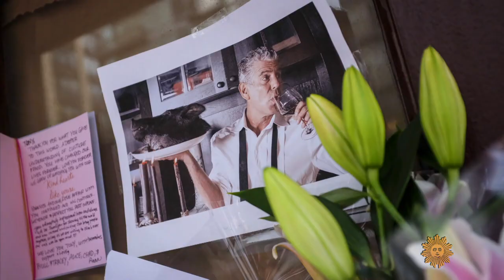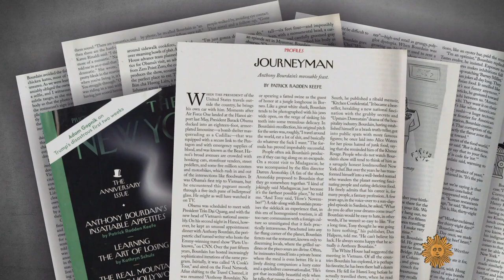The private Anthony Bourdain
Three years ago, the globetrotting chef, author and TV host Anthony Bourdain died by suicide at age 61. Inexplicable to many, his death touched millions who knew him as an inspiring television presence. Now, a new documentary, "Roadrunner," explores the complexity of the man who seemed to have the world as his oyster. Correspondent Jim Axelrod talks with filmmaker Morgan Neville, and with colleagues who discuss the extraordinary trajectory of Bourdain's life.